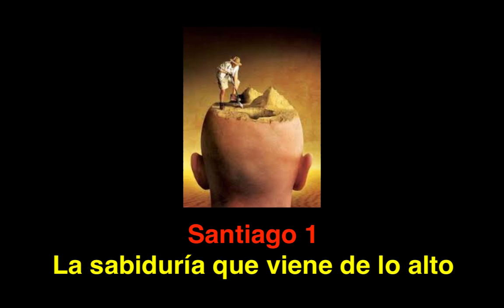Santiago 1: La sabiduría que viene de lo alto